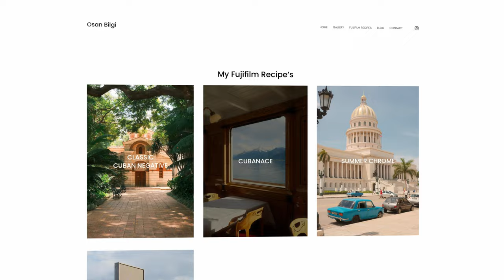Die beste Fujifilm Film Simulaton, Recipe für Analog Shots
In diesem Video zeige ich dir endlich meine perfekte Everyday-Filmsimulation für Fujifilm – mein Go-To Film Recipe, das für mich einfach den besten analogen Look liefert. Ich teile mit dir die genauen Einstellungen und warum ich nach langem Ausprobieren bei diesem Look hängen geblieben bin. Egal, ob du schon länger mit Fujifilm unterwegs bist oder gerade erst anfängst, dieser Look passt einfach immer.

00:00:00 - Intro
00:00:20 - Film Simulation
00:01:00 - Bilder
00:01:24 - Settings
00:02:25 - Outro

Edited with my Digital Film Look Presets and Luts.

My Camera Strap Brand: